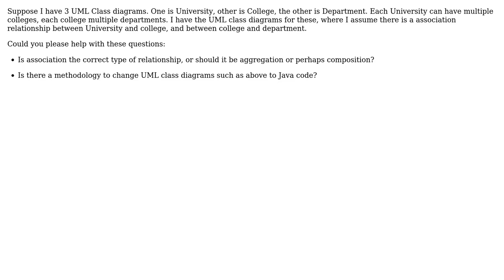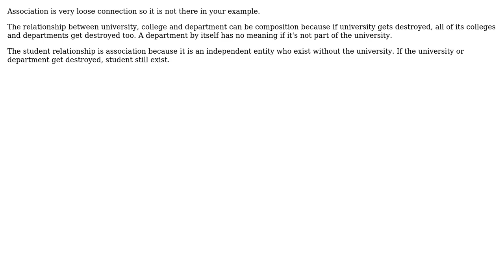Software Engineering: Convert UML Class to Java Class (2 Solutions!!)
Software Engineering: Convert UML Class to Java Class

With thanks & praise to God, and with thanks to the many people who have made this project possible! | Content (except music & images) licensed under CC BY-SA | Music | Images & others | With thanks to user zadane user geocodezip user Fabiana user Christophe and the Stack Exchange Network Trademarks are property of their respective owners. You are responsible for your own actions.